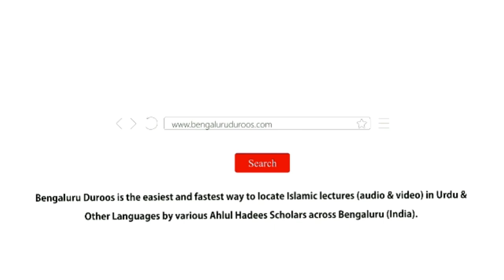Sila Rehmi Ki Ek Behtareen Misaal Aur Namoona | Shaykh Mohammed Azharuddin Madani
Topic: Sila Rehmi Ki Ek Behtareen Misaal Aur Namoona

٠٠٠٠٠٠٠٠٠٠٠٠٠٠٠٠٠٠٠٠٠٠٠٠٠٠٠٠٠٠٠٠٠٠٠٠٠٠٠٠